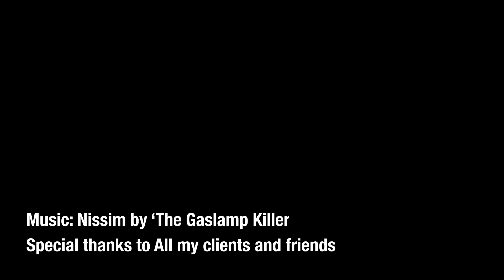Showreel Jasper Leonard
A mixed montage of video projects of the last years.
This montage was created to talk about video in a workshop and to introduce myself in the beginning of the workshop. Hi, i'm Jasper Leonard this is what i do.